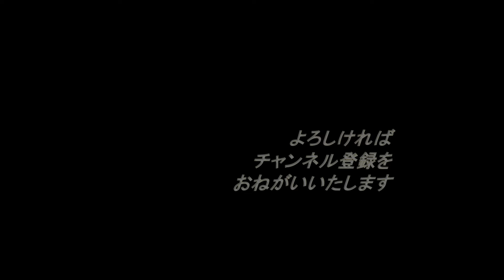みちのく歴史紀行、戊辰磐城の戦い、列藩同盟軍は、勝てるはずのない戦いを戦った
薩長を中心とした新政府軍は、鳥羽伏見の戦いで勝利し、江戸に進軍し、江戸城は無血開城で、これまで旗色を明確にしていなかった西日本の諸藩も、新政府軍に参加した。東北地方では奥羽越列藩同盟が結ばれ、 白河口の戦いが始まり、 装備に優れた新政府軍は、度々旧幕府軍を撃破していたが、戦力の不足は顕著であり、決定的な勝利は得られないでいた。 しかしその後、上野での彰義隊との戦闘など、関東地方での戦闘が終息しつつあり、新政府軍は東北地方へ兵力を移動できる状態になり、板垣退助率いる土佐藩兵と薩摩藩兵を中心とする一軍が白河口への援軍に向けられた。

新政府軍は更に、海路を用いて白河口から東の磐城地方の平潟に敵前上陸し、浜通りを攻め上る作戦を立案した。上陸作戦の第一陣は、薩摩藩、大村藩、佐土原藩の三藩1,000余名だった。これに対し、列藩同盟側は、平潟周辺に仙台藩を中心にした部隊と浜通り諸藩の兵を配置していた。浜通りは、仙台藩が主導しており、また磐城平藩は一貫して佐幕派だったが、他の3藩は小藩で藩論が割れていたが、仙台藩、二本松藩、会津藩らに近い地勢的な理由から仙台藩に追従していた。